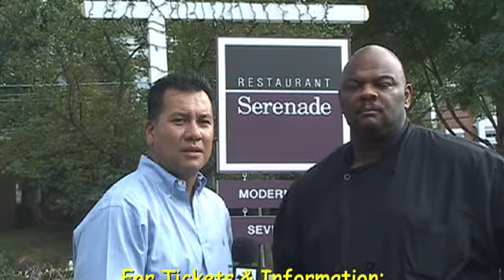2011 Summit Wine and Food Festival presents Chef Jesse Jones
Chef Jesse Jones invites us all to La Caja China Cookout Competition on Sunday, September 11, 2011.